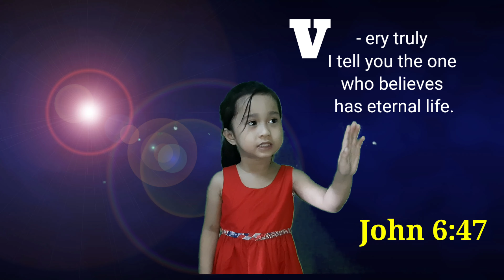BIBLE Verses for kids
letter V